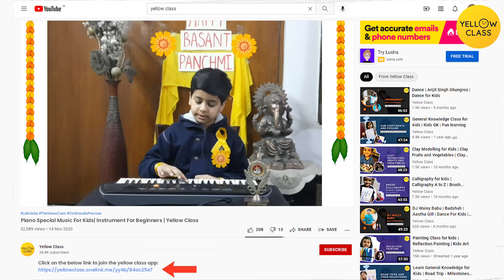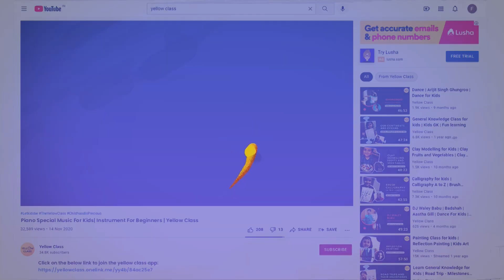Piano Tutorial | Music For Kids | Instrument For Beginners | Yellow Class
Who wants to enjoy some soulful Piano? Check out this ‘Basant Panchami’ special Piano cover by our tiny tot. Check out this quick keyboard tutorial and try it at home. 🎹